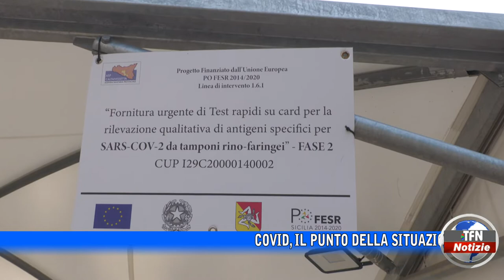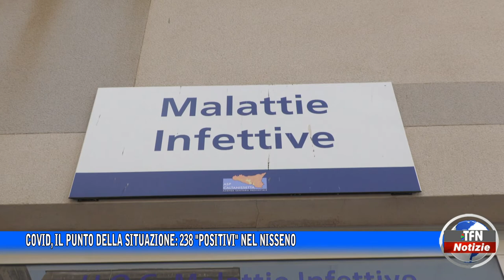Covid, il punto della situazione: 238 "positivi" nel Nisseno